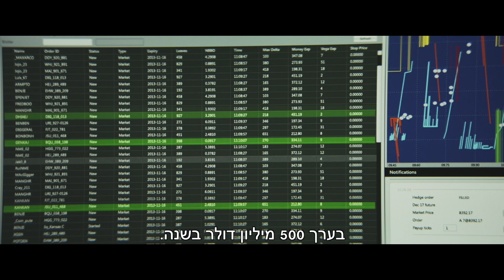ההונאה הגדולה - טריילר אתר סרט